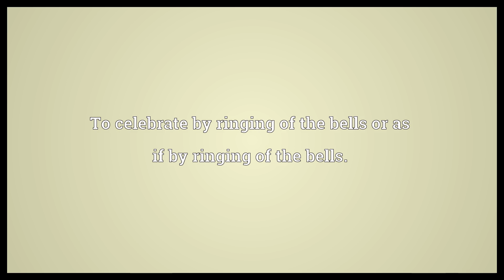Ring in Meaning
Video shows what ring in means. To make a phone call to one's usual place of work.. To encircle, to surround in a ring, engirdle.. To celebrate by ringing of the bells or as if by ringing of the bells..  Ring in Meaning. How to pronounce, definition audio dictionary. How to say ring in. Powered by MaryTTS, Wiktionary